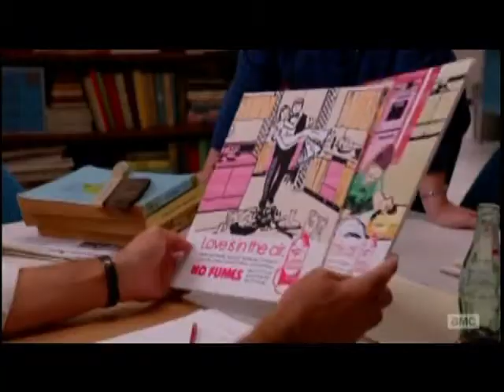Tracy Silver Demo Reel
Acting Demo Reel for Actress Tracy Silver